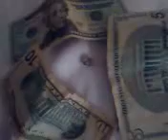A Day and A Life of A Mexican Jumping Bean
Mexicans Beans Life. PLEASE COMMENT!